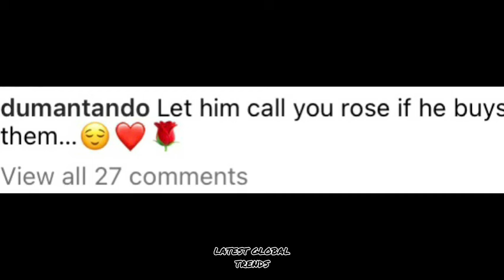Ntando Duma gives out free dating advice after her man did this for her 🤭